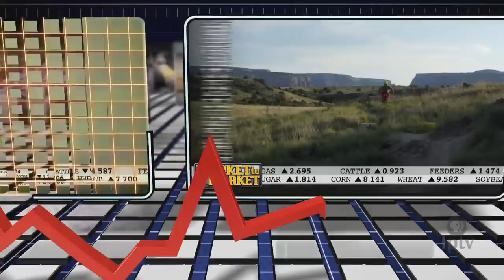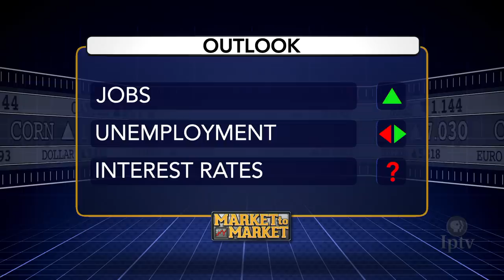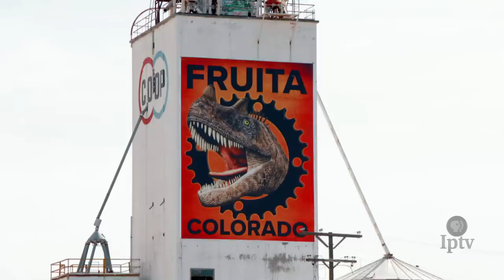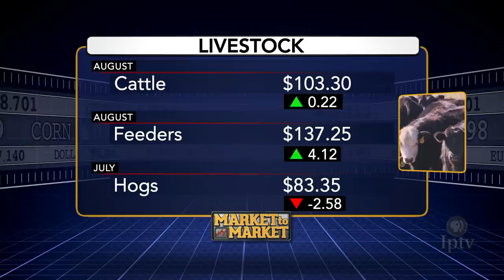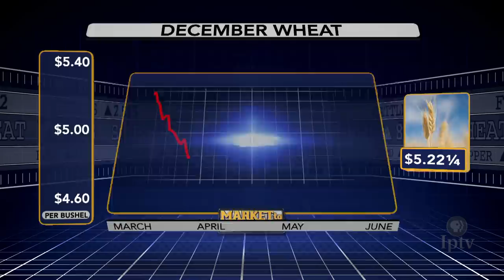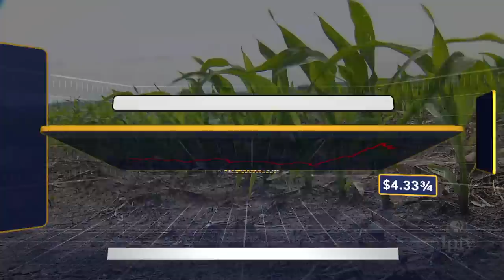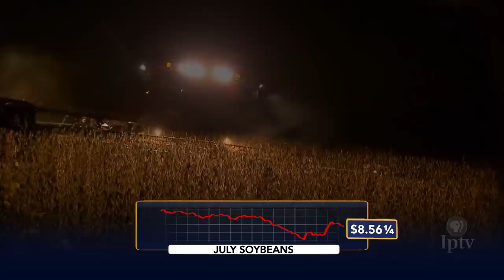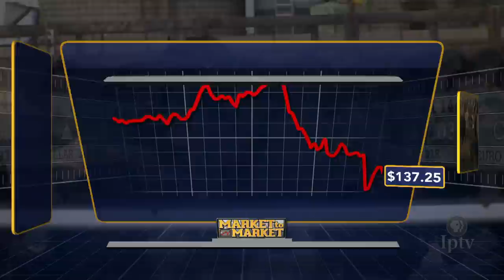Market to Market (June 7, 2019)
The clock is ticking as another trade war looms. Planters roll as waters rise across the country. Cyclists seek common ground with cattle ranchers on public land. Market analysis with Elaine Kub.